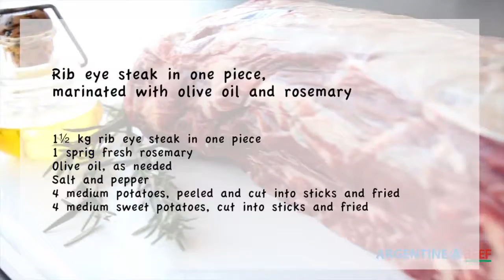Summer Restaurant Week 2019 - Argentine Beef - Preparation of Rib Eye Steak in One Piece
A preparation of Argentine Rib Eye Steak with rosemary and olive oil.